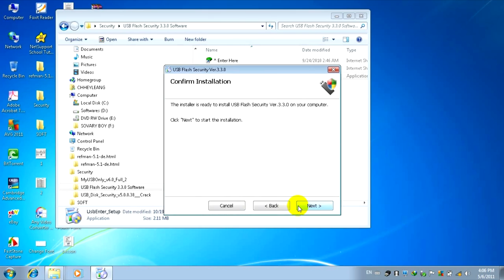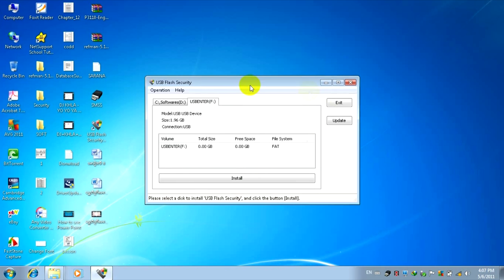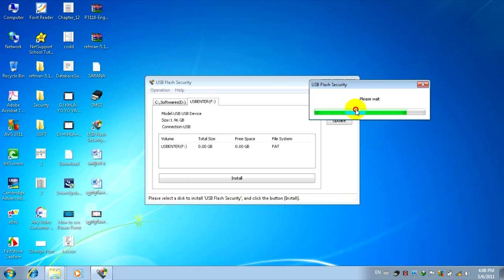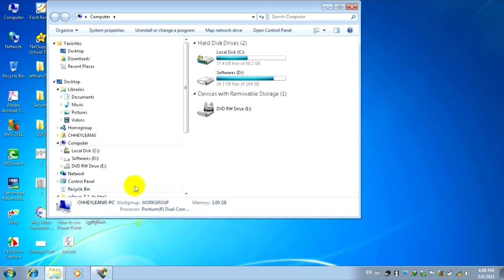របៀបប្រើប្រាស់កម្មវិធី USB Flash Security V3 3